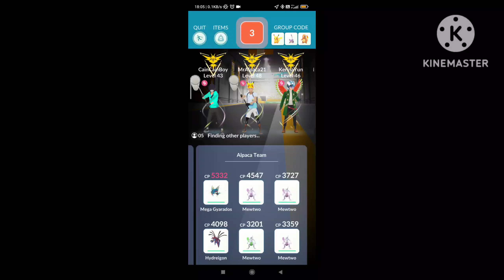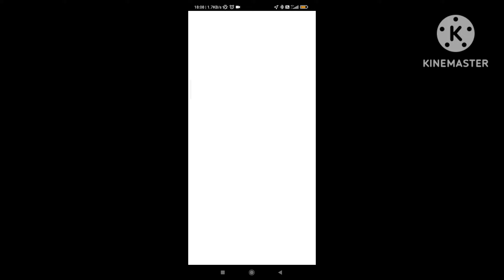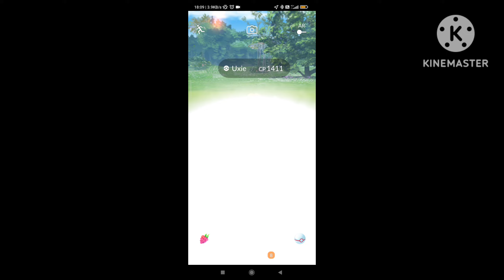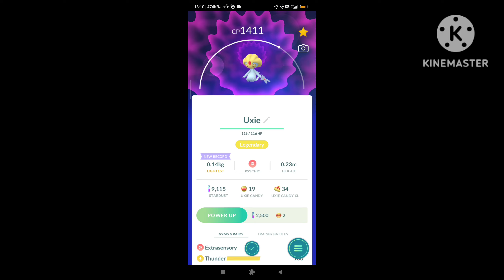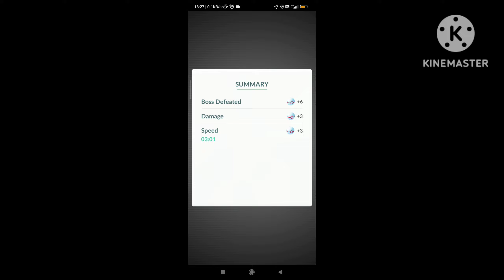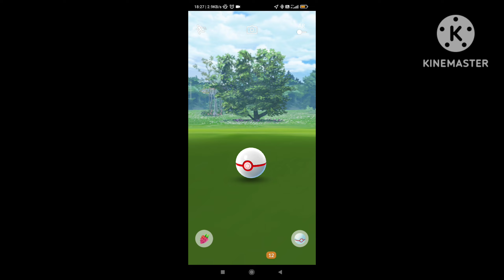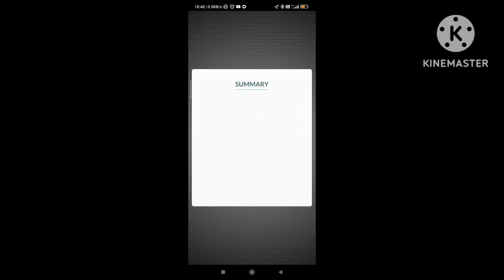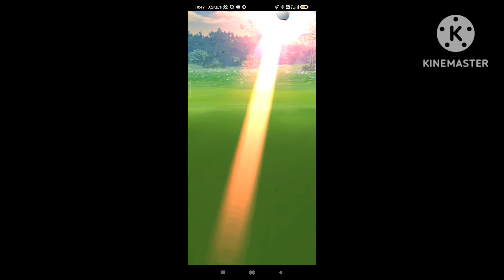Uxie Raid Hour in Pokémon Go Shiny and Hundo Hunting